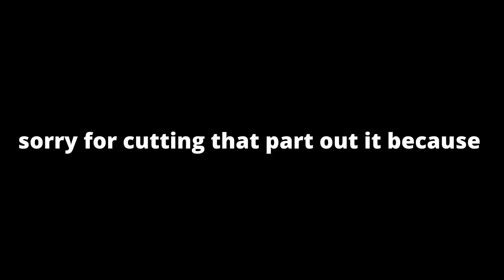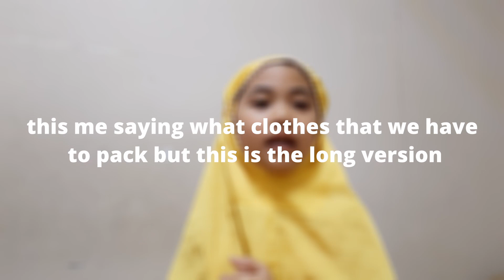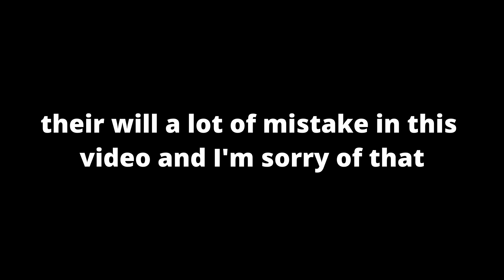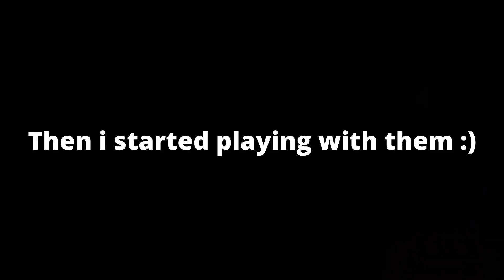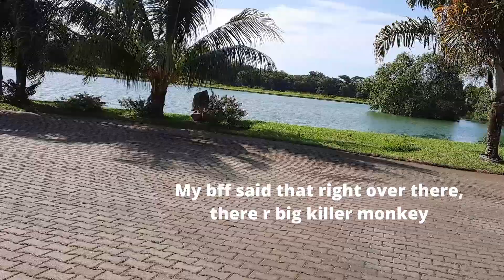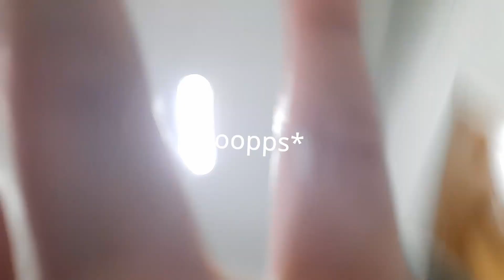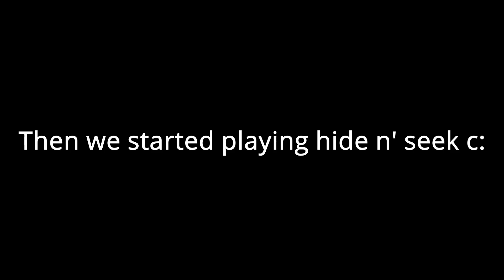Sleepover with our best friend for the first time!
This video is about us sleepover for the first time with our best friend. *warning* this video has a lot of mistake but still a good video and I feel so good being back posting again, what kind of video do u want to see?